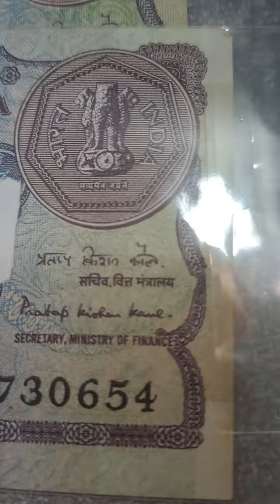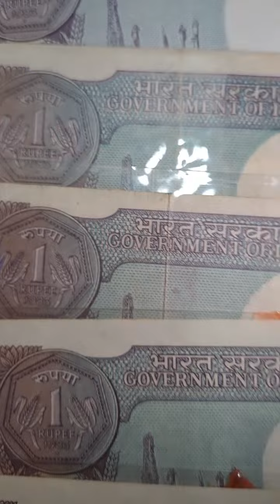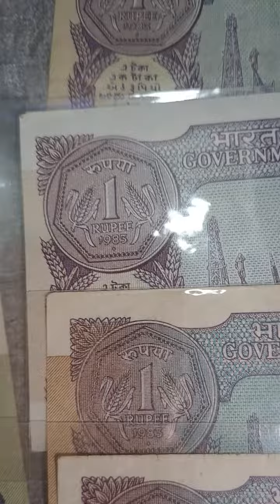0ne Rupee note of 1983...।.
one Rupee note 0f 1983 vailu.